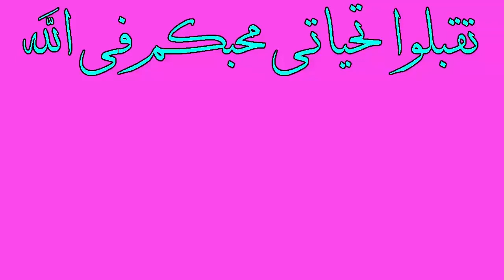رغم عجزه الشديد اصر على أداء الصلاة هل من قائل الله أكبر؟